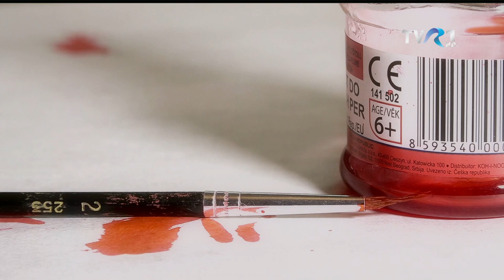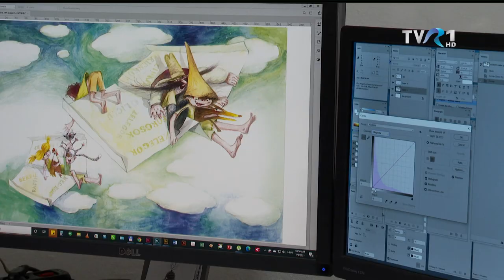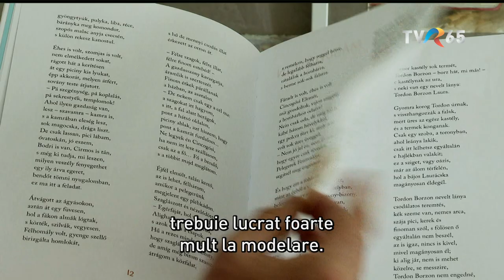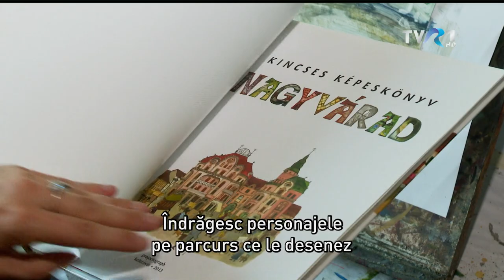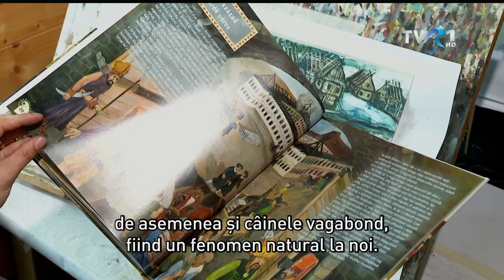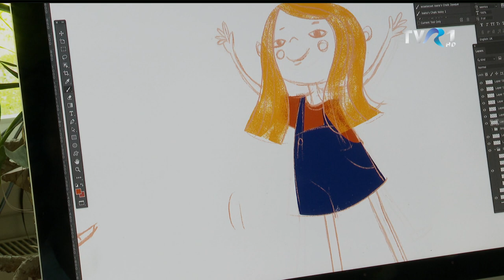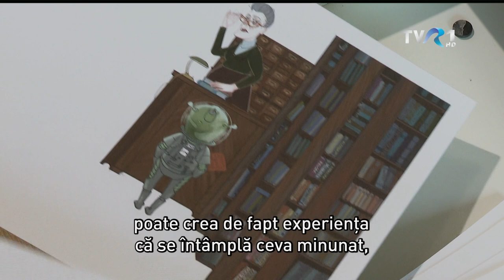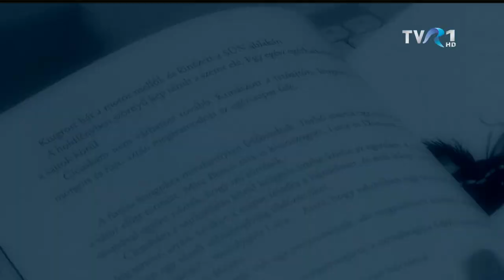MAGYARADÁS / Gyermekfényben 2. - Csillag István, Jánosi Andrea, Orosz Annabella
Csíkszeredában, Kolozsváron és Gyergyószentmiklóson kerestünk fel három ismert, jónevű rajzoló-képzőművészt. A sok egyéni vonás mellett, amint majd látni fogják, ebben a részben is feltűnik az a csöndes, következetes, szinte szerzetesi fegyelem, amellyel gyermekkönyv-illusztrátoraink nap nap után dolgoznak. Ki tudná megmondani, egy-egy jól sikerült könyv színpompája mögött hány munkaóra húzódik?!

M PORTRÉ - 45'38"
Készítették: Jakabffy Tamás, Kötő Zsolt, Tárkányi János, Pap Csongor, Csergő József

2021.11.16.